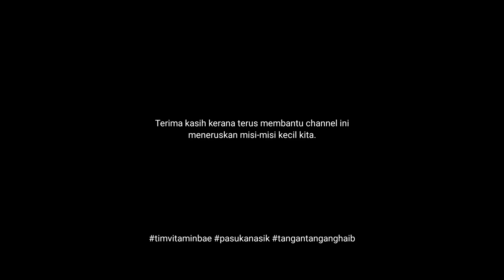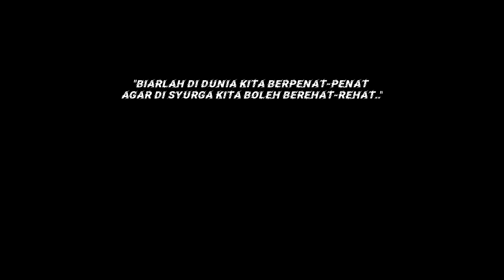BERHENTI lihat AKAK ni..Jual air tebu sambil DUKUNG ANAK 3 bulan..😢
Terima kasih semua yang support dengan sama-sama berinfaq mahupun dengan cara tidak skip video dan iklan.

Moga Allah bantu usaha dan terima amal kita..

Sebarang pertanyaan/ untuk sama-sama membantu boleh telegram kami ya

Yang ingin sama² menyumbang untuk membantu insan² spt dalam channel kami:
Hasbi Hj Muh. Ali
Bank Islam